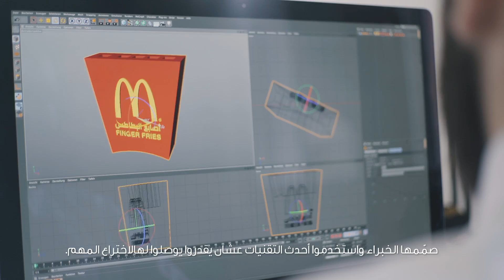أصابع البطاطس! الاختراع الجديد من ماكدونالدز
نقدم لكم أصابع البطاطس من ماكدونالدز! صمم لدعم كل المشجعين المتوترين في كأس العالم ™FIFA